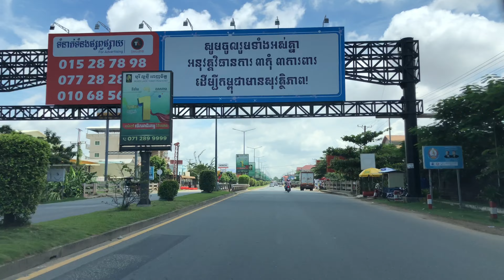NORTHERN COUNTRY TRAVEL AND TOUR, CAMBODIA